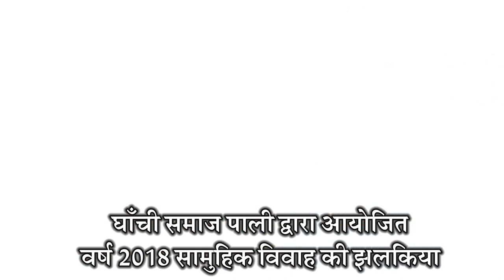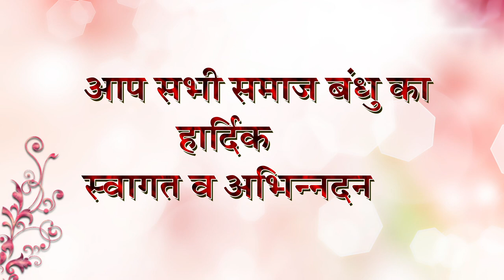GHACHI SAMAJ MELA 5 व 6 जून 2019 घॉची समाज पाली द्वारा आयोजित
2018 का घाची समाज मेला, सामूहिक विवाह की जलकिया